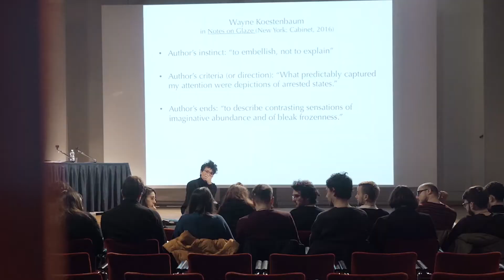Preview of the 2020 Art Quadriennale FUORI with Sarah Cosulich and Stefano Collicelli Cagol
Sarah Cosulich and Stefano Collicelli Cagol give a preview of the 2020 Art Quadriennale FUORI, an exhibition featuring 43 artists from different generations – from the pioneers of the avant-garde of the Sixties to the contemporary talents.

FUORI overcomes limits and categories between disciplines, mediums, gender and genre, presenting contaminations between visual arts, theater, dance, cinema, fashion, architecture, music and design.
FUORI wants to create new genealogies. The exhibition aims to indicate unprecedented perspectives for reading Italian art, insisting on the multidisciplinary and variety of the medium. For the first time in the history of the exhibition there will be more female artists than men.

FUORI is an invitation to think outside the box, to take an eccentric position – outside of the center - to adopt an oblique gaze, a mutual relationship with the other and oneself.